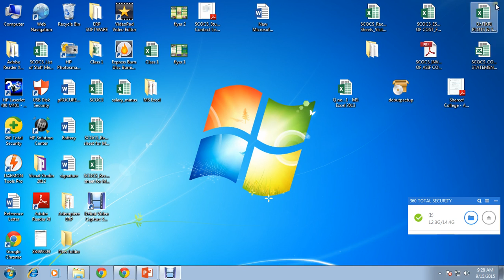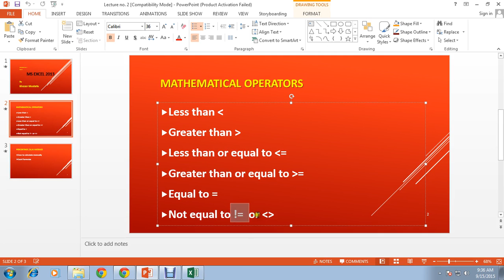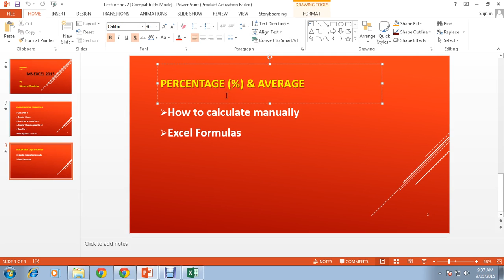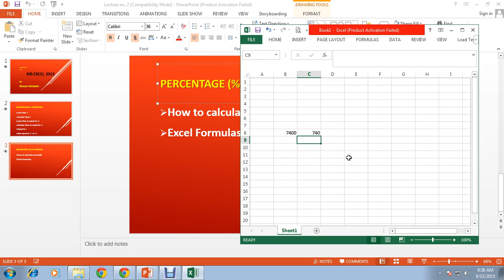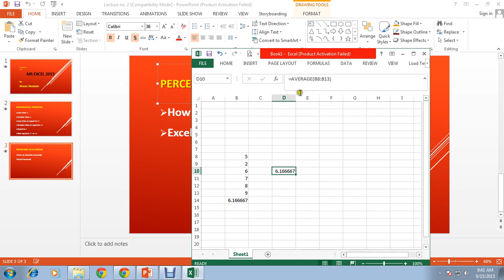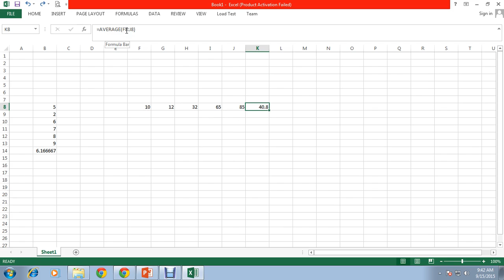Computer Short Courses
Computer Short Courses By Khezer Mustafa